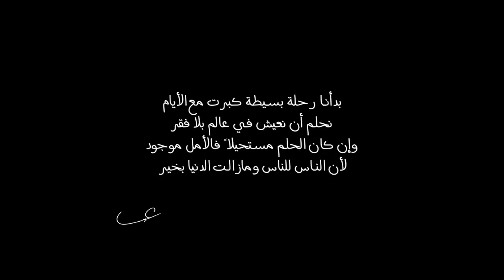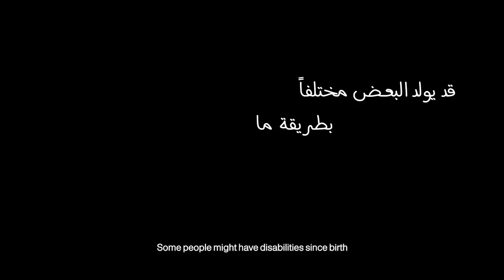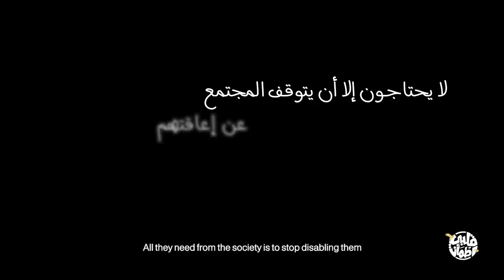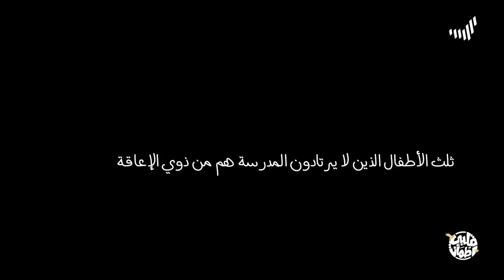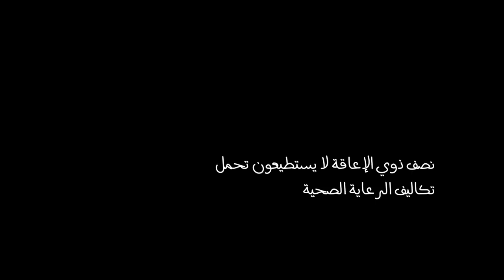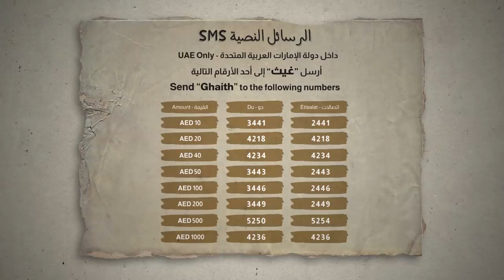برنامج قلبي اطمأن | الموسم الرابع | الحلقة 7 | أصحاب الهمم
لكفالة أصحاب الهمم